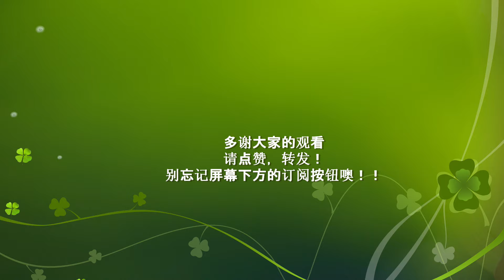砂锅红烧肉---不炒糖色，不过油，软糯不腻。Braised Pork in Clay Pot